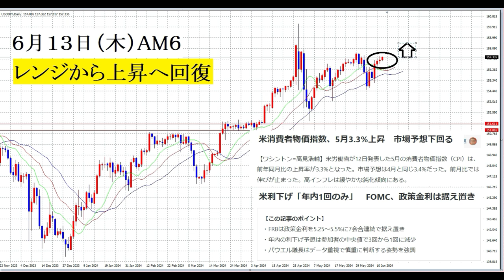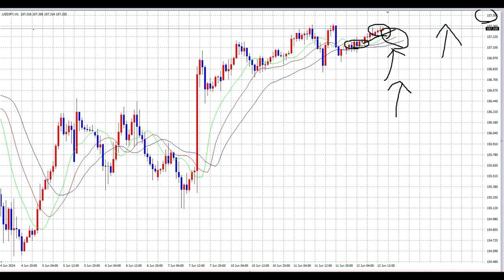【FX】上昇へ回復